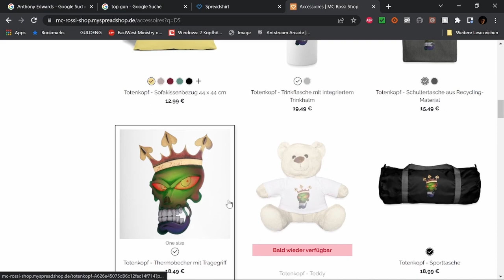Best of Twitch August 23 W 2 V 3